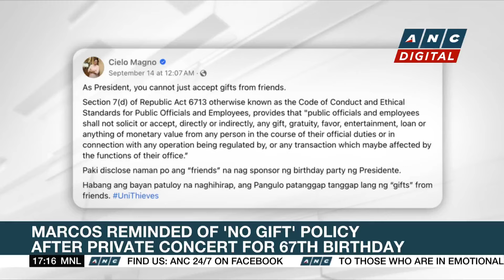National Maritime Council: BRP Teresa Magbanua's exit from Escoda Shoal not a withdrawal | ANC